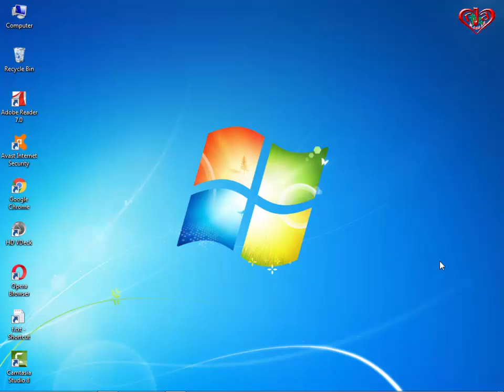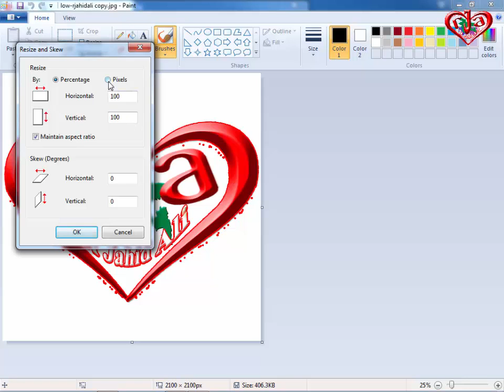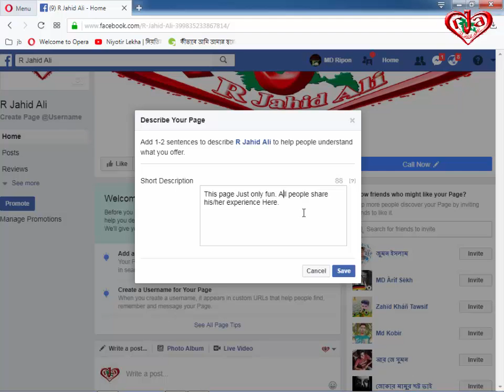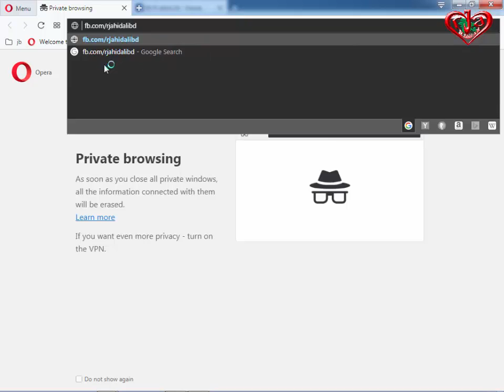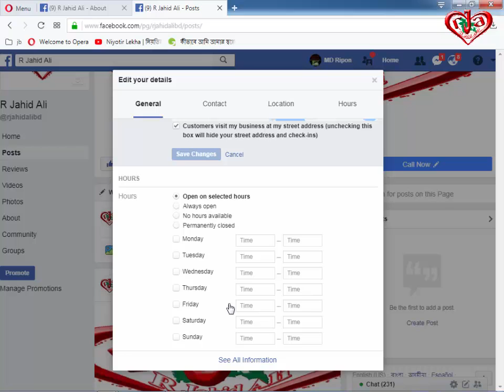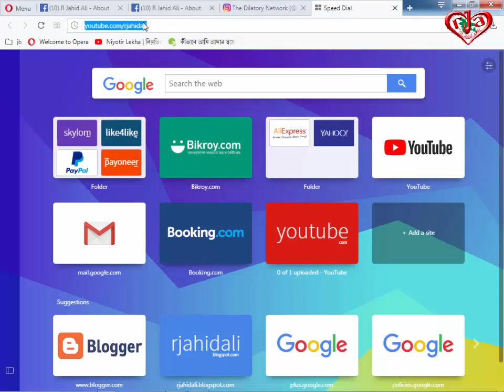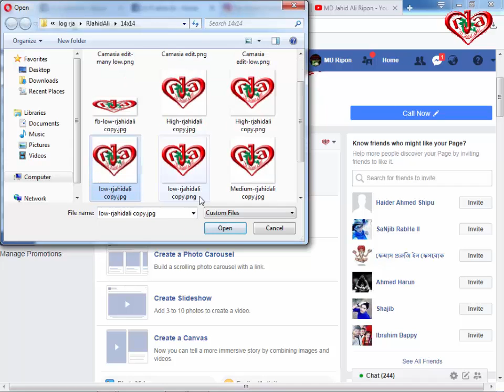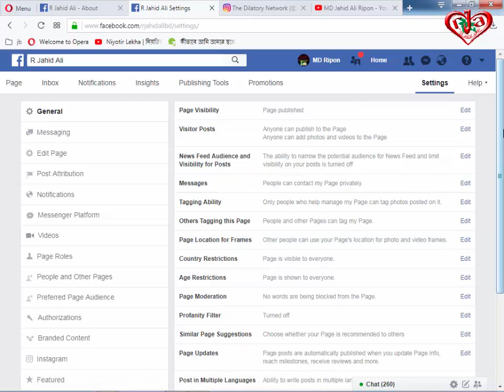Create facebook page A to Z full Tutorial